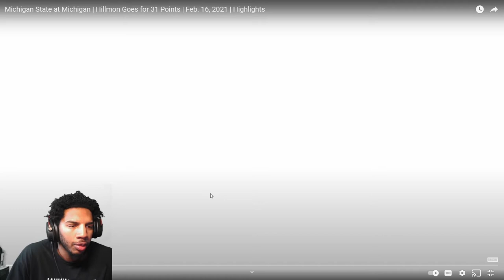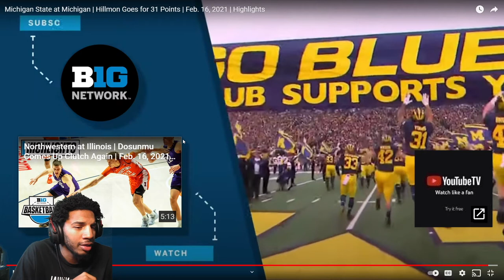NAZ HILLMON BEASTING FOR 31 PTS| MICHIGAN VS MICHIGAN STATE HIGHLIGHTS| 2020-21 SEASON